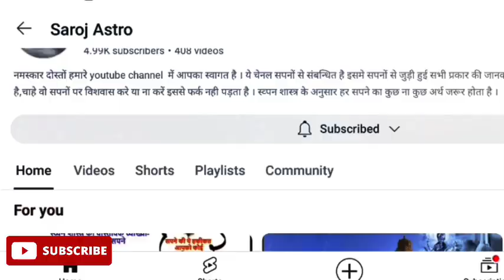सपने मे काला भालू देखने के 5 मतलब Sapne Mein Kala Bhalu Dekhna | Seeing black Bear In Dreams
सपने में काला भालू देखना कैसा होता है | Dream meaning of black bear | Bear

सपने में भालू का हमला करना  कैसा होता है फल जाने ,
सपने में भालू का काटना  कैसा होता है ?
सपने में भालू को मारना कैसा होता है?
सपने में भालू से लड़ना  क्या मतलब ?
सपने में भालू से डरना क्या अर्थ होता है ?
सपने में भालू का बच्चा देखना शुभ या अशुभ अर्थ
सपने में भालू देखने का मतलब क्या होता है ?
सपने में भालू देखने से क्या होता है